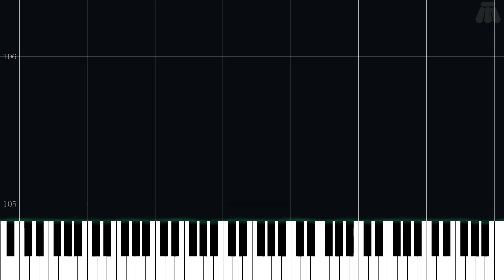Every Day is Night - VA-11 HALL-A: Cyberpunk Bartender Action - Intermediate Piano Tutorial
Intermediate Piano Tutorial for Every Day is Night from VA-11 HALL-A: Cyberpunk Bartender Action (2016) in the Other series.